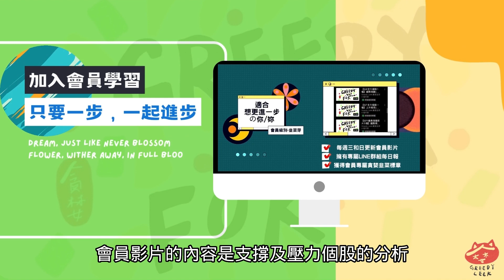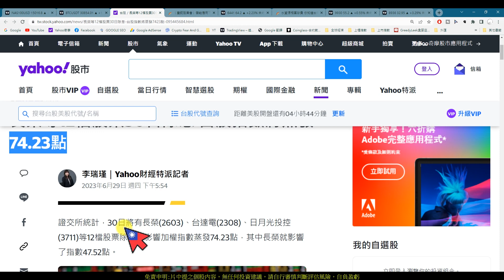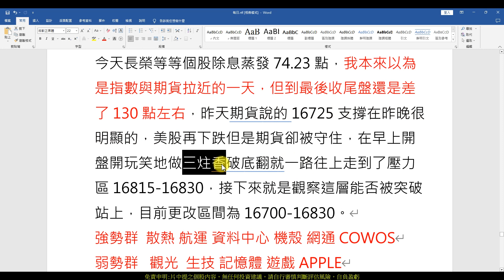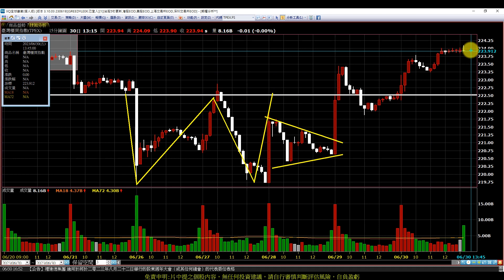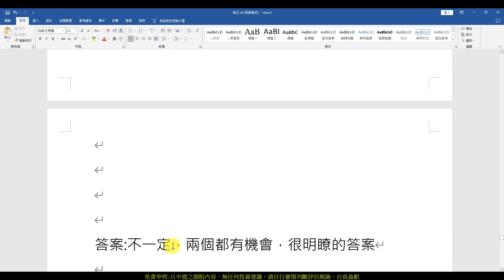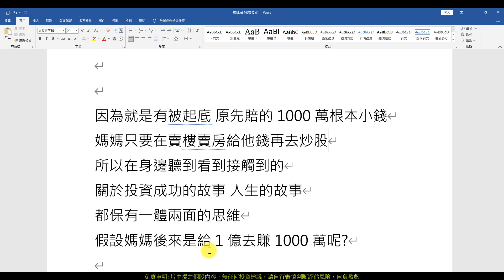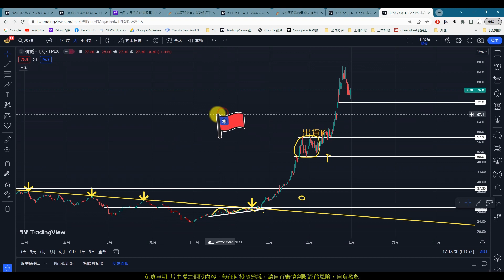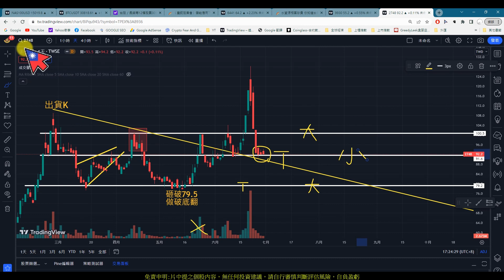【0630大盤】資金大回流AI族群，關注自身成就自身#技嘉#廣達#緯創#國統#廣錠#橋威#長園科#世紀鋼#晶華#雲品#廣積|趨勢規劃|個股分析|壓力及支撐|貪婪韭菜，貪婪就菜|(AI字幕)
【影片軸】
1.【開始】00:00
2.【前言】00:19
3.【大盤】02:27
4.【AI3巨頭】11:07
5.【觀點】14:38
6.【新聞-廣錠】26:48
7.【新聞-國統】28:38
8.【橋威】31:08
9.【長園科】32:05
10.【世紀鋼】32:56
11.【晶華】33:47
12.【雲品】35:01
13.【廣積】36:10